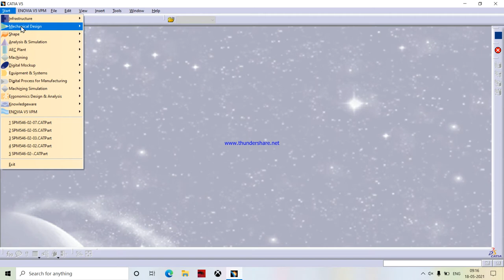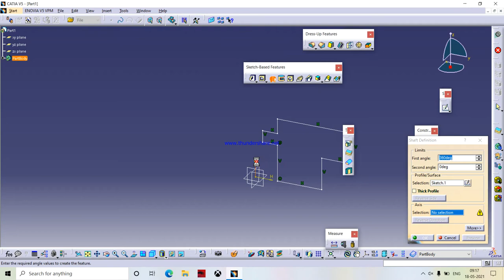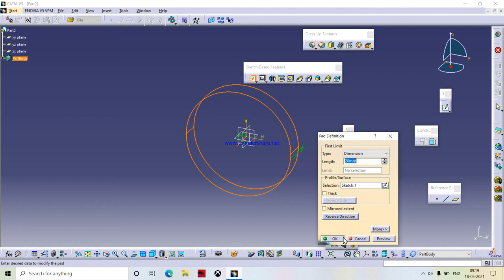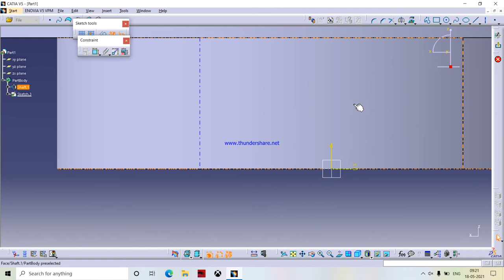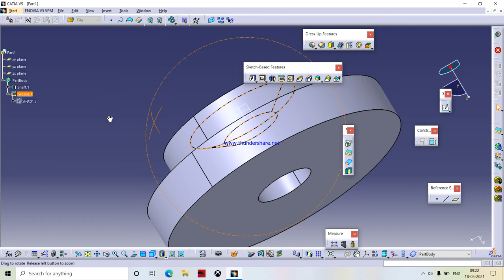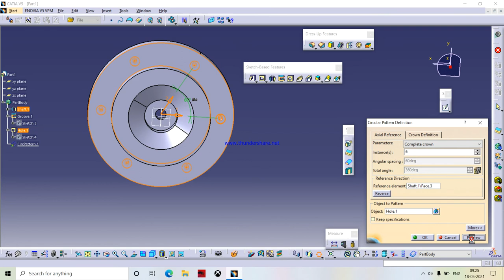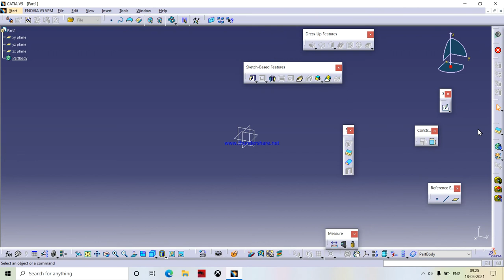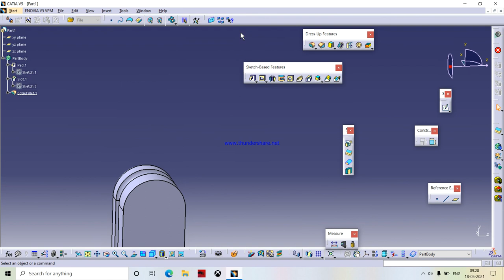CATIA PART :-2 SHAFT ,GROOVE, HOLE, RIB,SLOT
CATIA